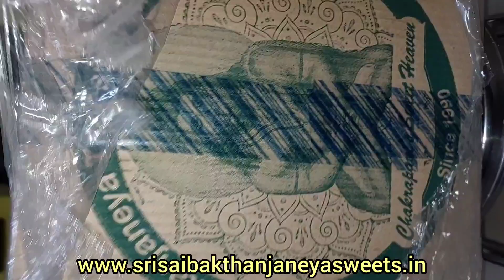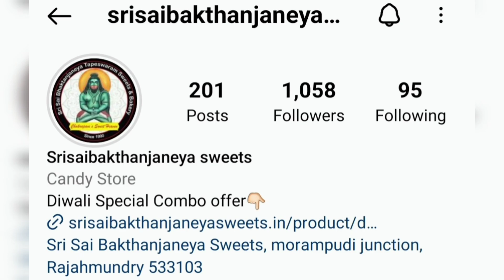సంక్రాంతి పిండివంటలు - తాపేస్వరం స్పెషల్ స్వీట్స్ | Sankranti Pindivantalu Combo Packs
Hi guys,

In this video I shared Unboxing & Review Video Of Sankranti Pindivantalu From Sri Sai Bakthanjaneya Sweets.

To Order 👇👇👇 Their Website

Musician: Xuxiao